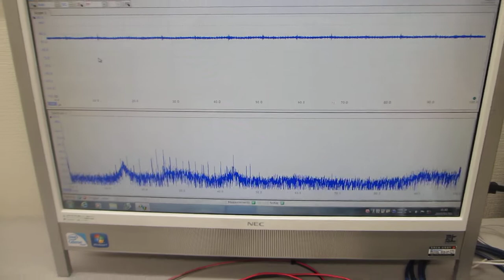超音波の音圧測定解析システム（100MHzタイプ）を利用した、音響特性の確認実験